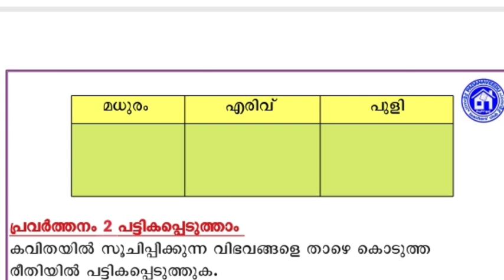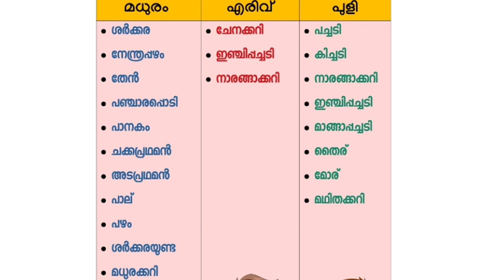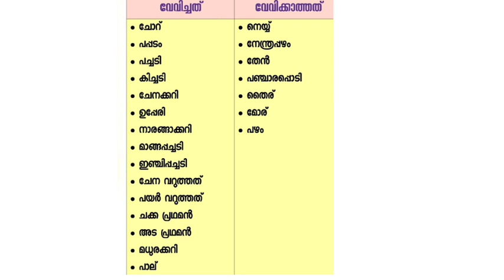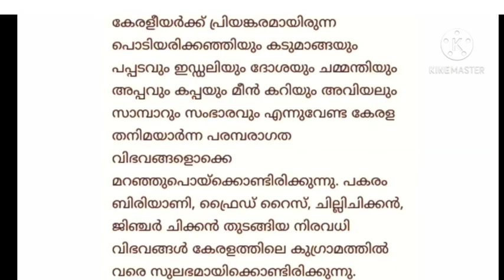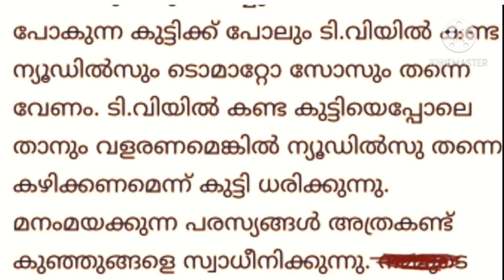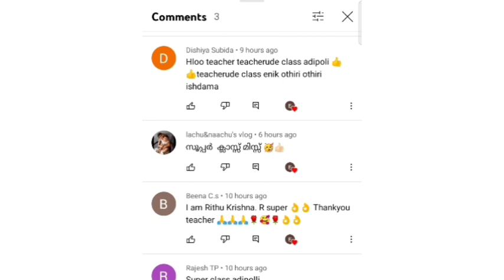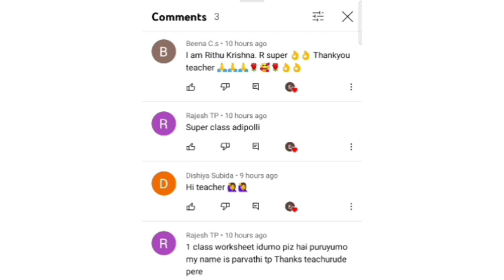Class 4 മലയാളം പഠനവീട് School worksheet 19/1/2022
class 4 മലയാളം
School worksheet
പഠനവീട് worksheet
ഊണിന്റെ മേളം
കുറിപ്പ്
പട്ടിക